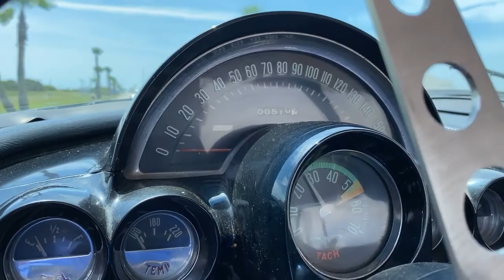1961 Chevrolet Corvette For Sale Tampa, FL Survivor Classic Car 0323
for additional photos, information and a video. This 1961 Chevrolet Corvette convertible is ready with the top off for our wonderful summer nights.  It has a 4-barrel carburetor, headers and an HEI distributor and is ready to drive and cruise. This stunning Corvette also comes with a matching hard top. It has been garage kept and cared for by its owners and will stand up to other Corvettes from its era. The Black interior and Maroon and White exterior are simply incredible and will stand out in the crowds of Red Corvettes. The engine is a 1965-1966 Corvette 327 with the casting code 3892657, date and suffix code of V0124HT.  The transmission is a 4-speed manual that keeps you in control at all times. The Maroon and white exterior is set off with white wall tires and correct hub caps.  The new Chevrolet hub caps with the faux knock off center caps look great and really fit these Corvettes. This is a true American classic and will show very nice at any car show you pull up to. Only 10,939 Corvettes were produced in 1961 with only 1,645 receiving a Honduras Maroon paint job. This Corvette is ready to be driven and enjoyed or parked in your collection and stared at. This car only needs a proud new owner. This vehicle is eligible for an Extended Service Contract through Classic Vehicle Protection. for more information. For additional information on this and our other classic and collectible cars for sale, please For assistance, please call the office at , text our cell phones at , or email us at . We are located between Tampa and Sarasota. We are 90 minutes from Orlando and Fort Myers.  If you are unable to come view the vehicle for yourself, we highly recommend you send in a third party inspector on your behalf.